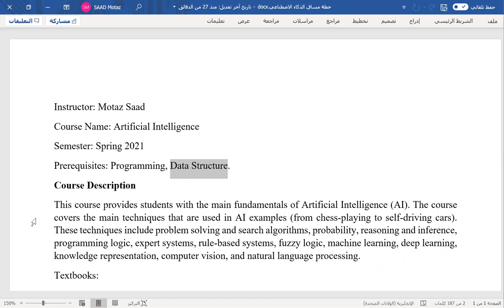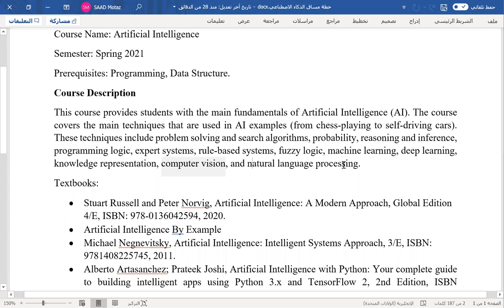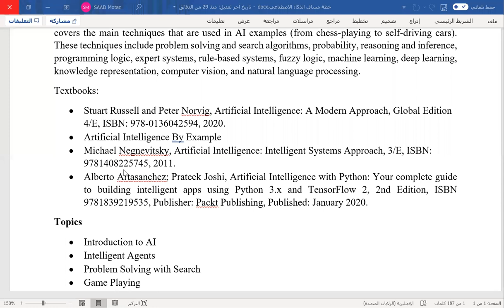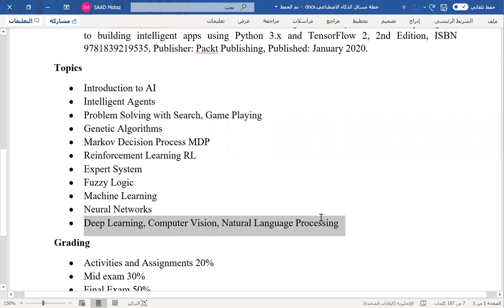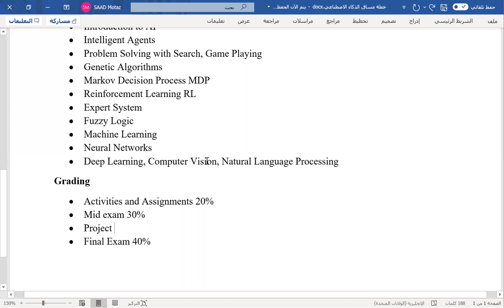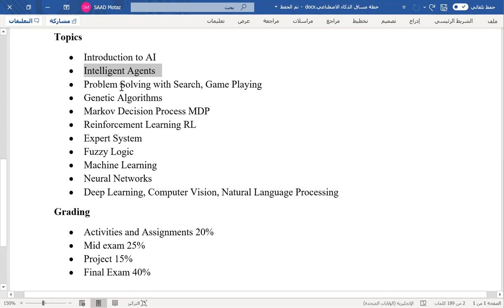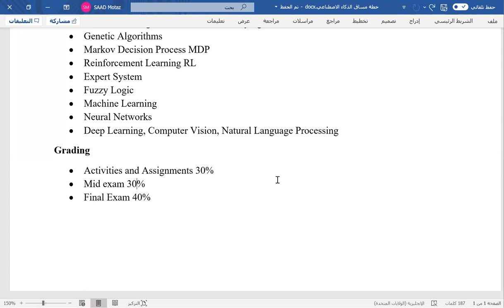خطة مساق ماجستير الذكاء الاصطناعي